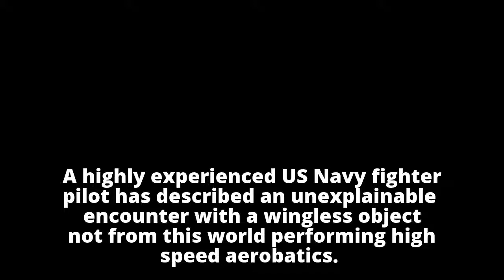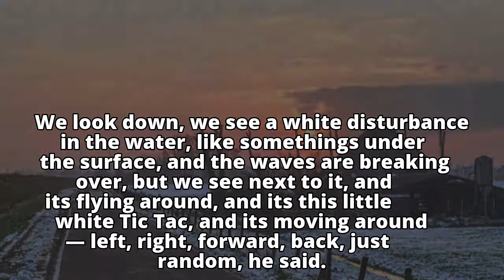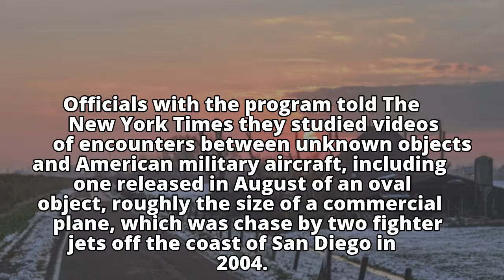Wingless UFO startles US fighter pilot with unimaginable speed and logic-defying acrobatics